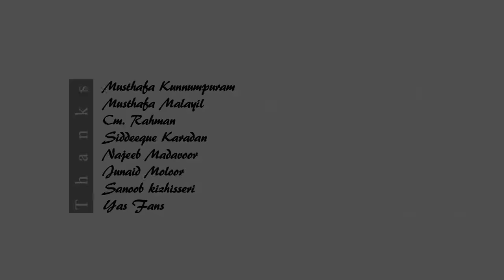Mera Eid │New Perunnal Song 2016│ Essaar Media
Direction : Yas Thirurangadi │Producer : Asker Maithra │ Camera : Asif Palathingal